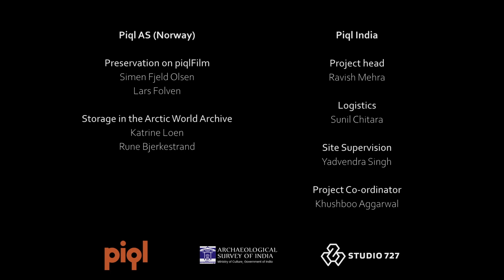Dholavira - digitization of Indian cultural heritage